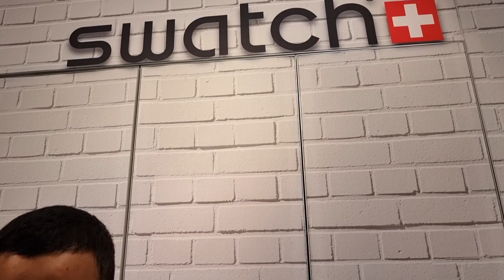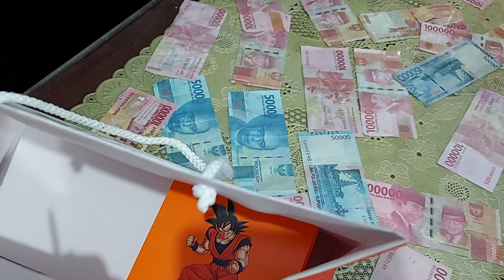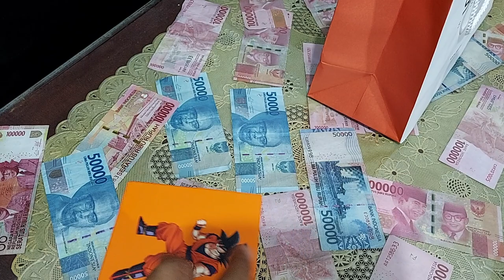UNBOXING swatch dragon ball z (GOKU)